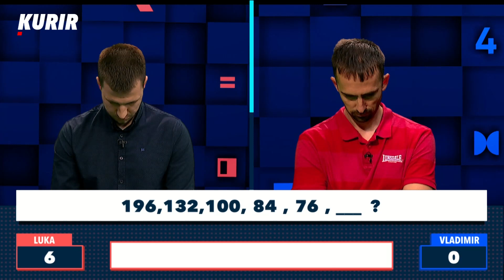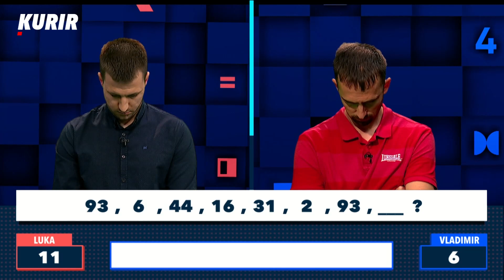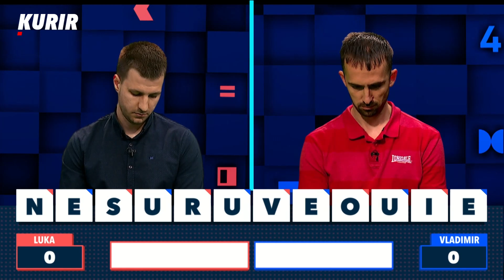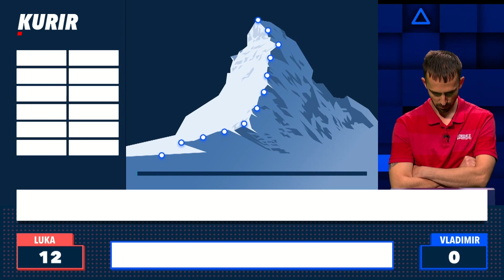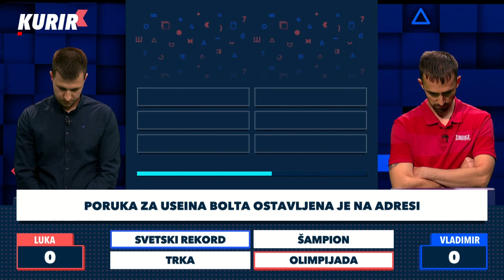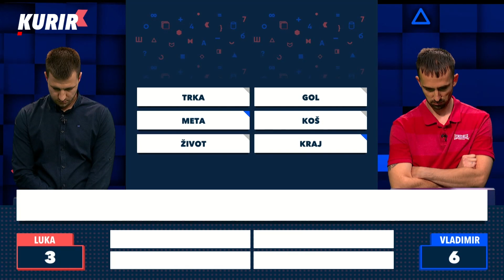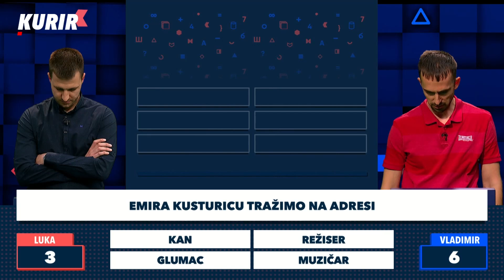Kviz Mozaik EP56 - Kiks ga je koštao rezultata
Poznato TV lice Danijela Pantić vraća se "propitivanju" ljudi koji umeju da unovče svoje znanje! Danijelu pamtimo kao voditeljku "Slagalice", a sada je voditeljka novog kviza "Mozaik" na Kurir televiziji!

U svakoj epizodi po dva takmičara ulaze u borbu za najboljeg kvizomana, a samo najbolji i najspretniji će se popeti do samog vrha i osvojiti brojne robne i novčane nagrade.

Daj mi slovo, Abakus, Štafeta i Magelan su samo neke od sjajnih novih igara koje će takmičari morati da savladaju u borbi za prvo mesto.

Prijave su i dalje u toku, a vi možete postati učesnik prvog ciklusa, prijavom putem formulara!